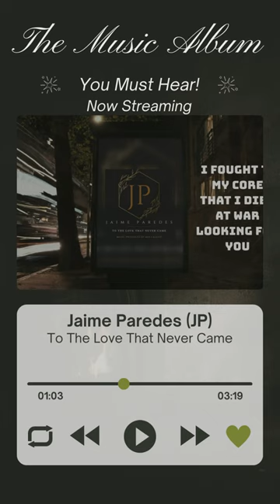Jaime Paredes (JP) Now on all platforms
To The Love That Never Came by Jaime Paredes (JP)